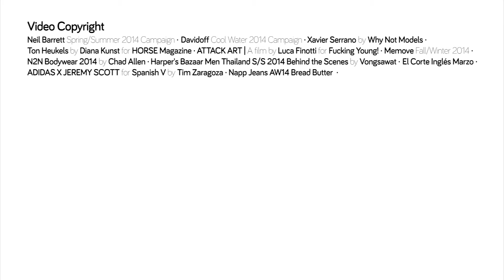Male Model Corp 2